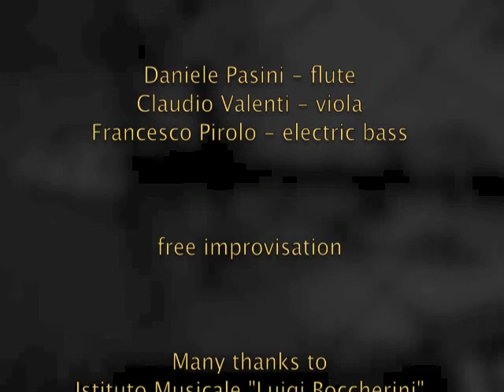Music In Motion 91 - 10.07.2014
free improvisation

Many thanks to Istituto Musicale "Luigi Boccherini" - Lucca